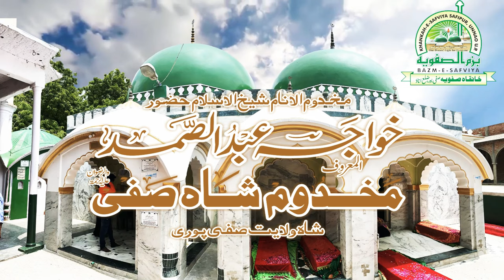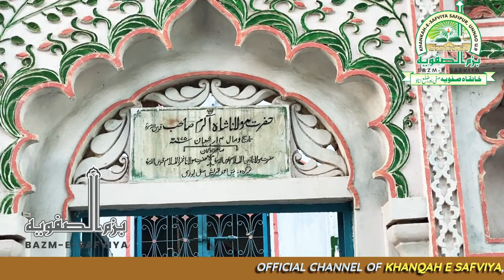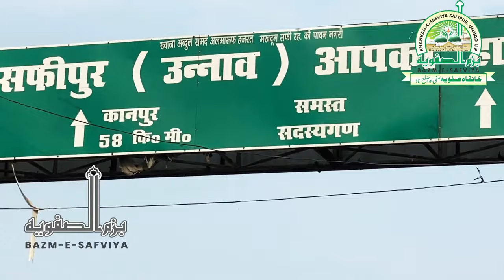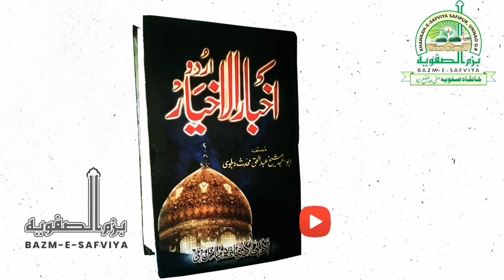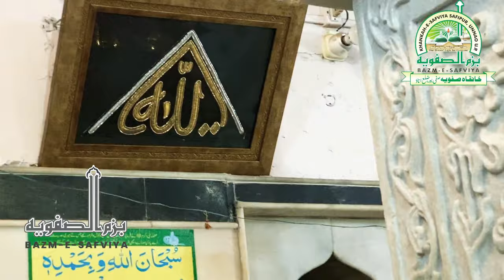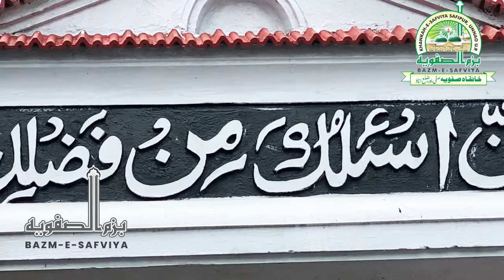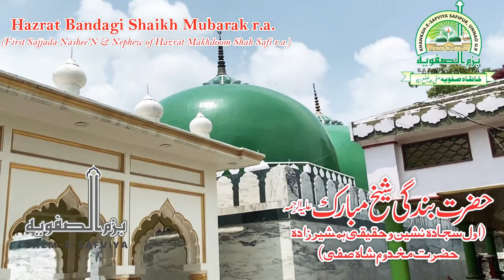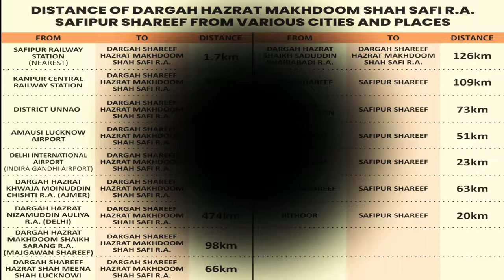Documentary on Hazrat Makhdoom Shah Safi r.a. Shah e Wilayat Safipur Shareef.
Hazrat Makhdoom Shaah Safi Abdus Samad rahmatullāhi alaihi :

Laqab :
Taajdaar e Safipur.

Aap ke waalid ka naam Hazrat Maulana Ilm-ud-deen bin Maulana Zain-ul-islaam hai.

Aap Hazrat Uṡmaan Ghani radiy-Allāhu ta’ala anhu ki nasl se hain.

Aap ke waalid Suharwardi buzurg the.

Aap ke pardada Hazrat Shaah Akram Suharwardi rahmatullāhi alaihi ek Hindu Raaja ke zamaane me Saa'ipur qasbe me tashreef laaye. Un ki tashreef aawari ki barkat se is hindu ilaaqe me Islaam ka noor phaila aur musalmano ki aabaadi hui.
Us waqt unho ne peshingoi ki thi ke “Hamari aulaad me ek ladka hoga aur aane wale waqt me ye jagah us ke naam se mashhoor hogi.” Chunanche Makhdoom Safi naam se ye jagah ‘Safipur’ ke naam se mash'hoor hui.

Aap ne ibtidai ta’aleem apne waalid se haasil ki.
Phir Khairabaad jaakar Madrase me Hazrat Shaah e wilaayat Makhdoom Shaikh Sa’ad-ud-deen Khairabadi rahmatullāhi alaihi se majeed ta’aleem haasil ki.

Aap apne ustaad Makhdoom Shaikh Sa’ad-ud-deen Khairabadi ki bahot khidmat aur farmaan bardaari karte the.
Jab ustaad ne Aap se farmaaya ke “Tum baawarchi khaane me mat khaaya karo. Hamare saath khaana khaaya karo.” To aap ne roz ustaad ke saath khaana khaana shuru kar diya aur jab tak ustaad na aate aap bhuk ki sakhti bardaasht karte.

Bai’at ke baad Hazrat Makhdoom Shaikh Sa’ad-ud-deen rahmatullāhi alaihi ke farmaan par Aap Chilla kashi ke liye baithe to teesre hi roz se fatah wa kushaadgi ke darwaaze khul gaye aur tamaam uloowiyat aur sifliyat Aap par munkashif ho gaye. Aur tarakki karke maqamaat e wilaayat kea ala darje par pahunch gaye.

Us ke Baad Hazrat Makhdoom Shaikh Sa’ad-ud-deen ne aap ko khilaafat ata  farmaai to aap tamaam khulfa par sabqat haasil karke ‘Assabiqun naas saabiquna ulaaikal muqarrabun’ ke maqaam par pahunch gaye.

Aap ka wisaal 19 Moharram 945 Hijri (June 1538 A.D.) ko hua.

Location:- Dargah of Hazrat Makhdoom Shah Safi R.A. (Khankah e Safvia)
Peerzaad gaan,Dargah Muhalla, Safipur, Uttar Pradesh 209871

This whole documentary---

Under the guidance and supervision of:-
Hazrat Nawazish Mohammad Farooqui Safvi Shb.
(Sajjada Nashee'N  Aastana e Hazrat Makhdoom  Shah Safi r.a.)
Hazrat Afzal Mohammad Farooqui Safvi Shb.
(Khanqah e Safviya, Safipur Shareef)

Voice over by :  Maulana Hashmatullah Qadri Safvi.

Writer :  Maulana Hashmatullah Qadri Safvi & Janab Arif Arfi Safvi.

Editor  & filmed by : Mahtab Alam Safvi.

Graphics Designer :  Asad Ahmad Safvi.

Script & Extreme Support : Mohammad Bilal Ahmad Safvi.

Technical support :  Aijaz Shaikh Safvi.

Suggestions by : Aftab Alam Safvi & Mohammad Akbar Safvi.